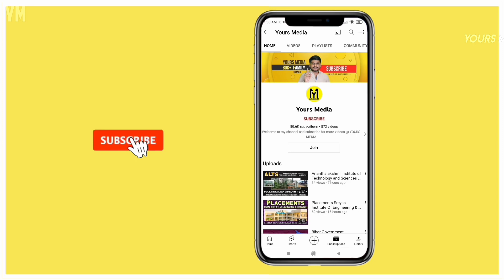GIET College Vs Kits Guntur | Full Details in Telugu | Engineering Colleges Comparison | YoursMedia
Godavari Institute of Engineering and Technology Vs KKR & KSR Institute of Technology & Sciences | GIET College Vs Kits Guntur College | Placements, offered Courses, intake, college Fee Details, Hostel, Placements | Engineering Colleges Comparison Videos | Andhra Pradesh Engineering Colleges | Ap Eapcet | YoursMedia | Top Engineering Colleges Comparison Videos

Mainly rural people are stuck at how to choose college, branch , counseling and web options and Fee Structure...etc
To make student life easier and Encouragement for their carrier.

Video Search Related To:

godavari institute of engineering and technology, godavari institute of engineering and technology rajahmundry, godavari institute of engineering and technology hostel, godavari institute of engineering and technology cut off rank, godavari institute of engineering and technology placement, godavari institute of engineering and technology jalgaon, godavari institute of engineering and technology review, godavari institute of engineering and technology college, godavari institute of engineering and technology eamcet code, placements, campus tour, Andhra Pradesh , Engineering education , College campus , Student life , Curriculum , Faculty , Labs and facilities , Research opportunities , Career prospects , Alumni , Admission process , Placements , Extracurricular activities , Sports, Clubs and organizations, Campus events, Campus tour